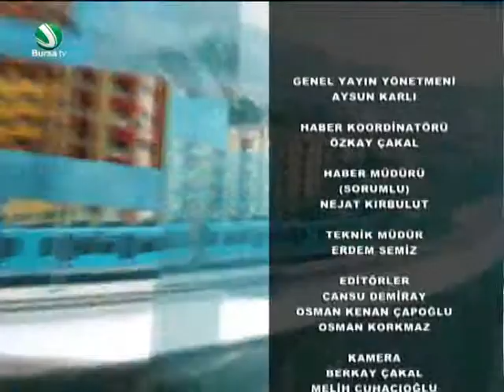BURSANIN GÜNDEMİ 25 KASIM 2015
Bursa Büyükşehir Belediyespor Klup Müdürü Taha Başparmak Büyükşehir Belediyespor'un çalışmalarını anlattı.